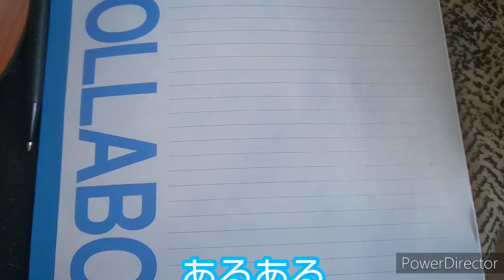あるある、シリーズ、ノート１ページ目、2021年5月27日(木)あるあるシリーズ、ノート１ページ編、したっけマンナウ♥️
ノート１ページ目綺麗に書きませんか？wあるあるはず、皆さんはあるかな？したっけマンナウ♥️あるあるバイバイキング&クイーンキュイーン